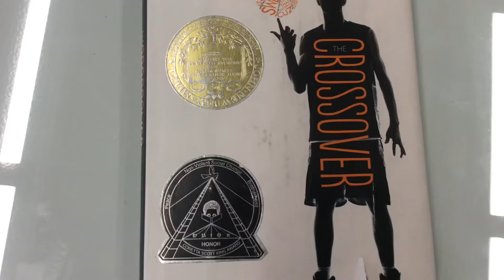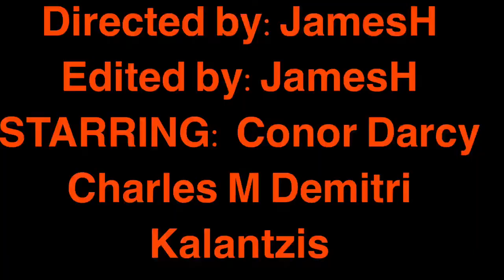The Crossover Book Trailer by Kwame Alexander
The Crossover is a book about basketball and is written in rap format. This is a short film inspired by the book The Crossover